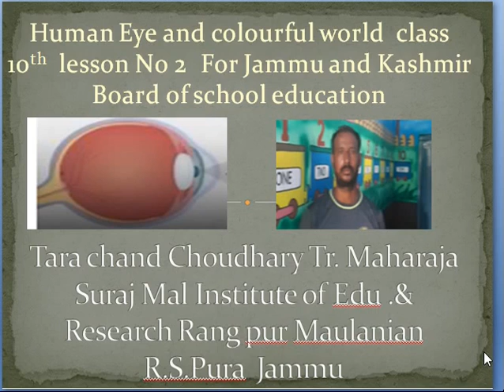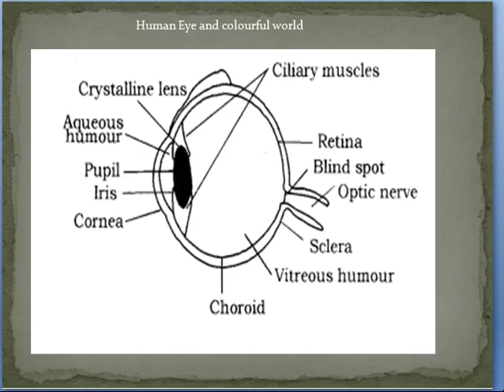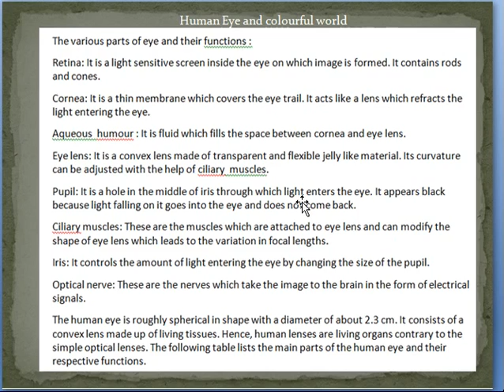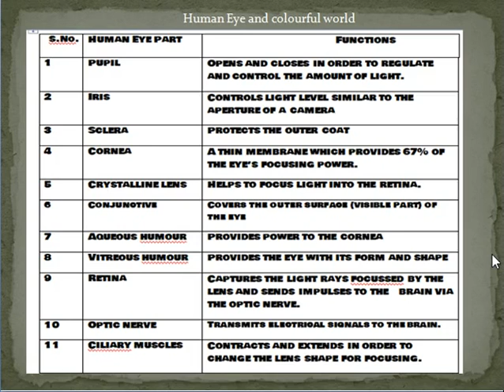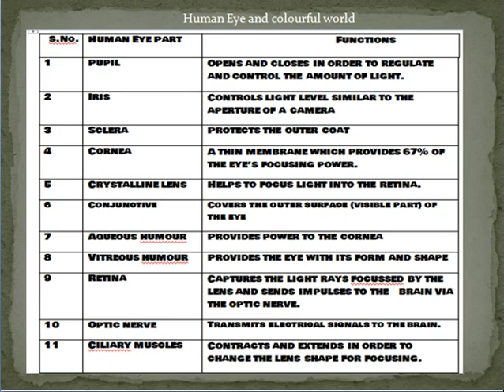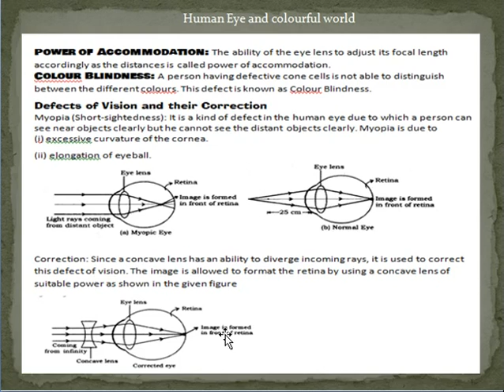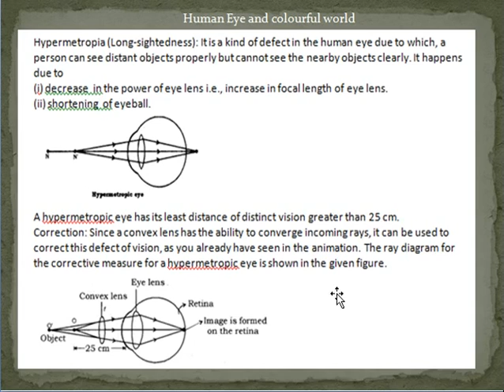Human Eye and colourful world class 10th Lesson No2 Physics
for students  of Jammu and Kashmir Board  of   School Education Jammu